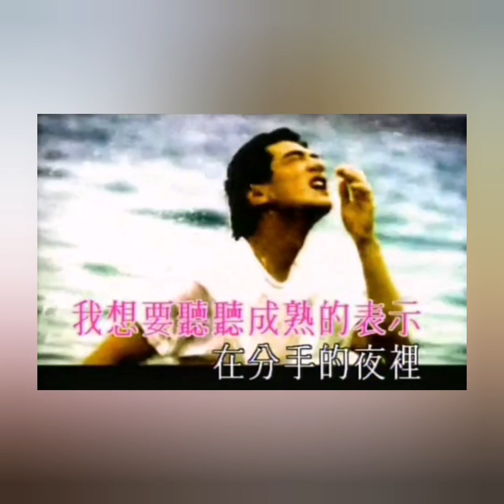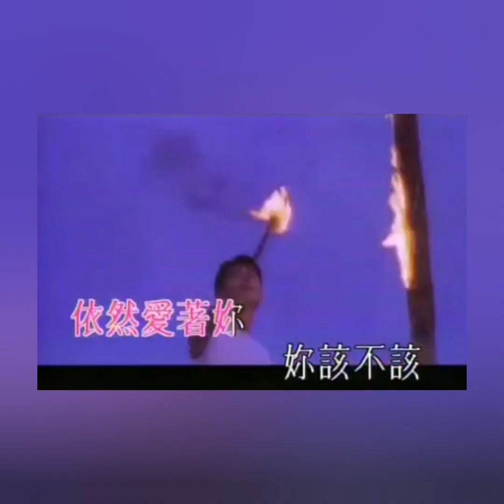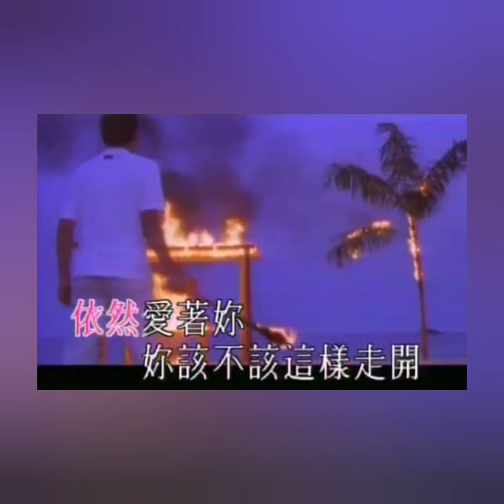金城武歌曲～《分手的夜裡》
金城武歌曲～《分手的夜裡》～MV及歌曲版權歸原創作者(如不可分享請在本片下留言～以便立即刪除片子)